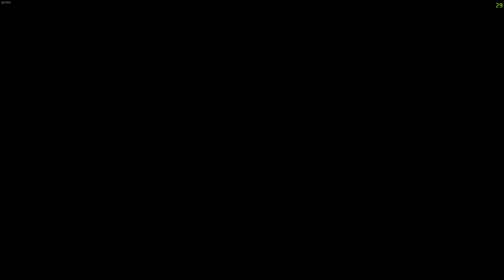Tales of Symphonia - First Playthrough - Part 24: Into the Temple of Lightning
This is Part 24 of my first time playing Tales of Symphonia for PC (PS3 port)! It includes going from Mizuho to the Temple of Lightning, where Sheena is going to face her deepest fear.

No commentary | Only in-game audio. Hope you enjoy the video!

Verius, Vharley, Vidarr, Virginia Sage, Volt, Wonder Chef, Yuan Ka-Fai.